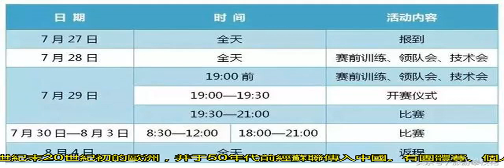又一國家級賽事即將在攀枝花開啟，一大波美女將展現藝術與運動的完美結合！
然而還有一項將藝術與運動完美結合最優美的體育項目Ta就是藝術體操你能想象的所有美好都會在這項運動中被體現小姐姐們不僅腿長，顏值還超高~再過幾天一場國家級的藝術體操錦標賽就要來到攀枝花啦。